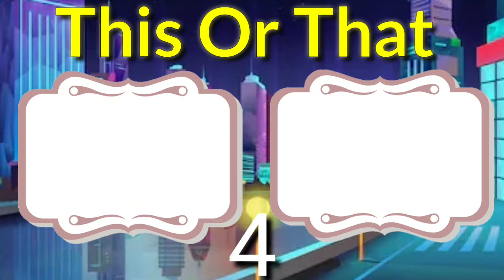This Or That | Brick Hill Edition #4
Haven't Added Me On Brickhill What are your waiting for add now!

What is BrickHill?
Brick Hill is the ultimate building block game, allowing you to push the limits of digital bricks and make your own games. You're able to compete, build, and play with other users in an environment of your choosing, with the extensive games made by our usersCustomise your avatar in seemingly limitless ways! Choose from a catalog full of items and clothing created by us and the community! With a modern and easy-to-use interface, you'll be able to make your character look exactly how you want it to.A game built for imagination, this tailor-made workshop allows you to put practically anything you envision into reality. The simple layout and user-friendly interface ensures that you will be able to make what you want, no matter your experience. If you're ever stuck, we've got a friendly support section on the forum where the staff and users can help you with whatever you need